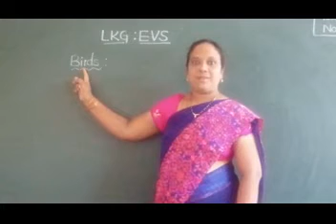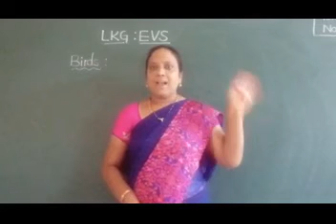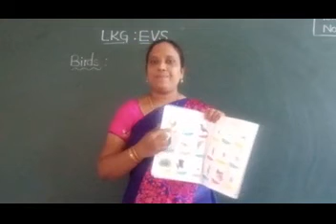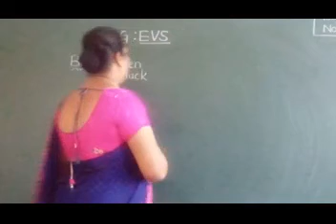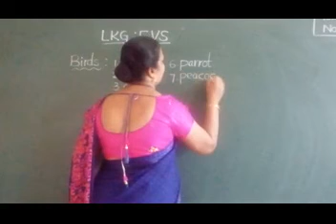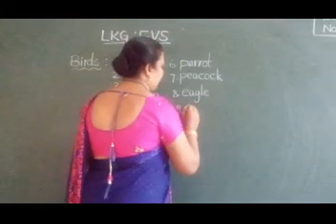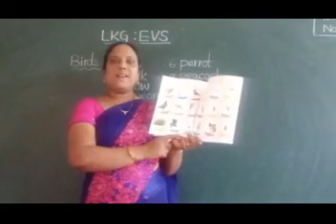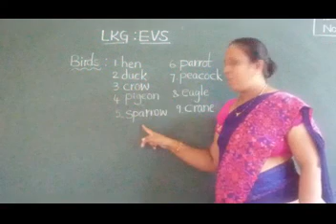LKG - EVS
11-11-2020